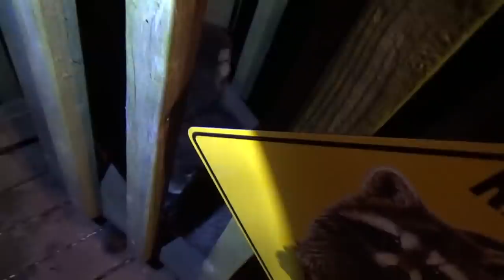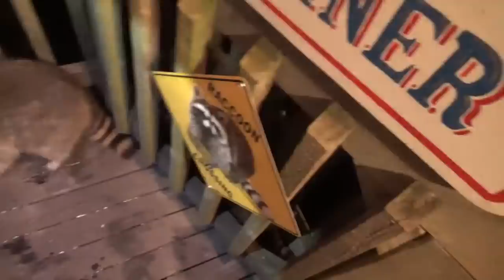Raccoon Babies Have Arrived